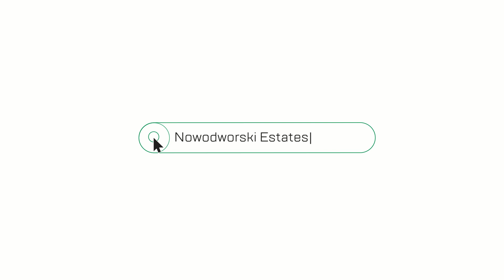Mieszkanie na wynajem, Wrocław, ul. Polaka